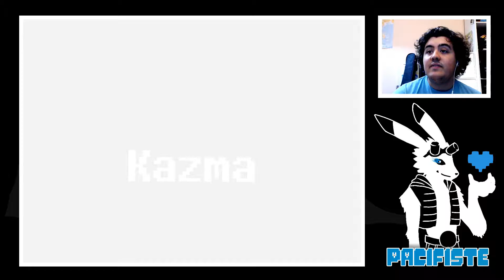[VOD] Undertale - Route Pacifiste | Épisode 1 : PAIX & AMOUR ❤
Nous voilà repartis pour la Route Pacifiste avec au programme beaucoup trop de câlins !

Pour profiter au mieux de la vidéo nous vous conseillons de vous asseoir confortablement, de prendre de quoi vous rafraîchir, vous remplir et de mettre la vidéo en 720/1080p (60fps) Plein Ecran.

Bon Visionnage =)